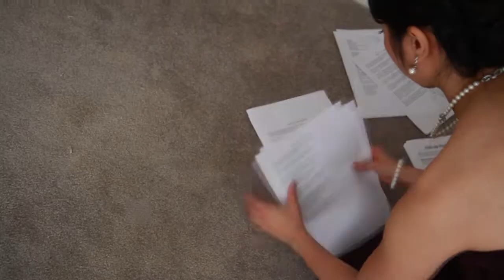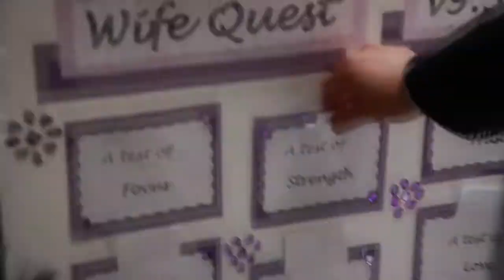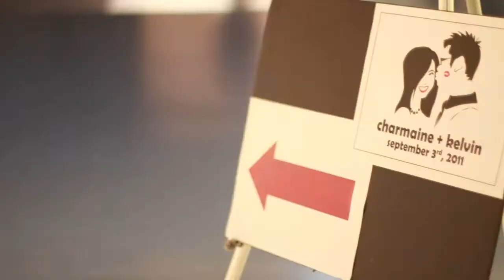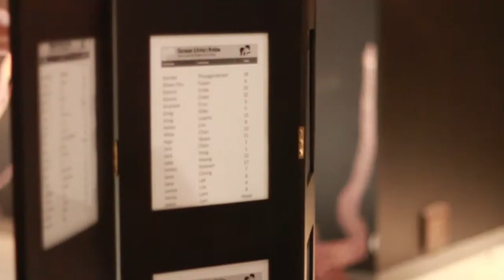Charmaine and Kelvin 10 Year Anniversary Edit